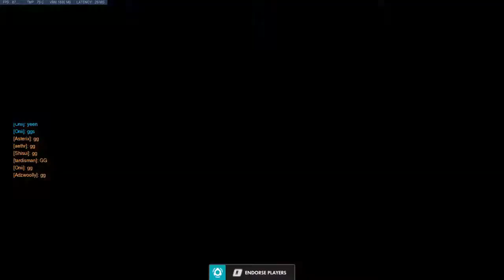Aaron being the inferior rein